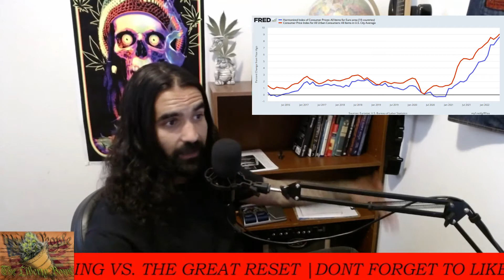THE GREAT RESET VS. THE GREAT UPRISING - The Liberty Bowl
farmer uprisings are happening all over the globe and the common theme seems to be the world economic forum and the sanctions on russia.

FOLLOW ON TRUTH AND TWITTER

follow on alt tech:
The Liberty Bowl: